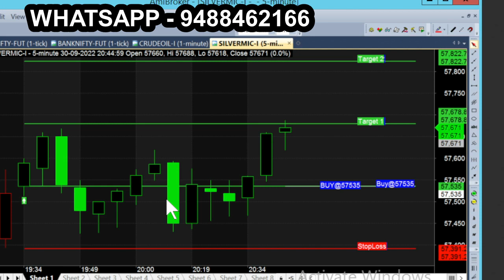bank nifty & crude oil Oct 19 - sep 28 chart calls view